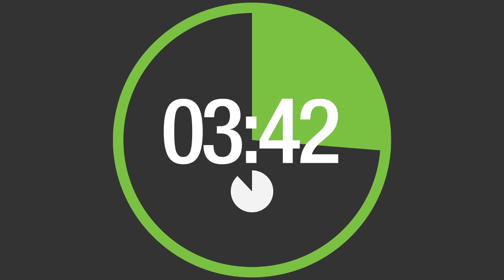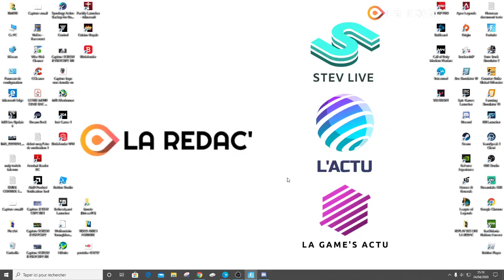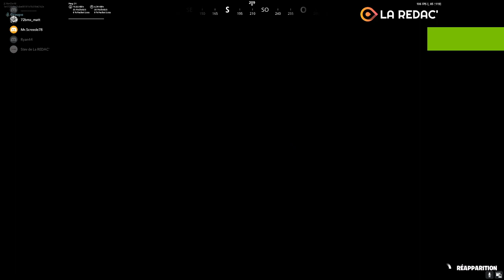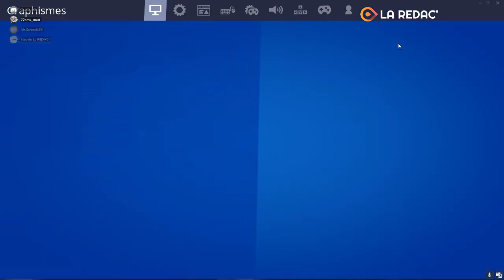La REDAC' Emissions (T!M LIVE) du 24/04/2020 EVENEMENT TRAVIS SCOTT SUR FORTNITE !